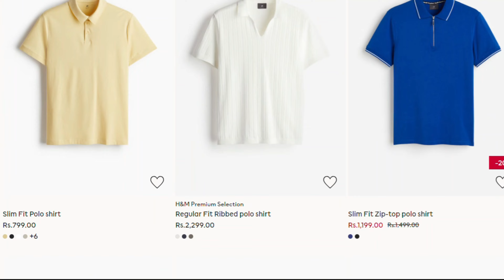SASTE ME ACHA FT OLD MONEY | BUDGET STYLING TIPS FOR MEN | YOURFASHIONGUIDE BY HIMANSHU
Hey Everyone welcome back to another video and a new ep. of Saste Me Acha FT OLD MONEY. In this episode of saste me acha i'll show you guys that you actually don't need a lot of money to actually look like a rich person.

1. Slim Fit Polo shirt - Black

2. Relaxed Fit Polo shirt - Light beige

3. Slim Fit Polo shirt - Dark khaki green

4. Slim Fit Polo shirt - Dark grey

5. Slim Fit Polo shirt - White

6. Slim Fit Polo shirt - Yellow

7. Slim Fit Polo shirt - Navy blue

8. Slim Fit Polo shirt - Light pink

9. Korean Baggy Loose Fit Pants For Men

10. So Neat Pleat detail Korean Baggy Pants

11. Casual Korean Linen Pants

12. Slim Fit Easy-iron shirt - White

13. Regular Fit Oxford shirt - White

15. Meteoric Space Black Shirt

16. Teakwood Leathers Men Mid Top Block Heel Leather Chelsea Boots

17. The Roadster Lifestyle Co. Men Black Mid Top Slip-On Chelsea Boots

18. HERE&NOW Men Textured Baggy Fit Pleated Chinos Trousers

19. Campus Sutra Men Comfort Easy Wash Pleated Trousers

20. The Roadster Life Co. Men Baggy Fit Pleated Pure Cotton Chinos Trousers